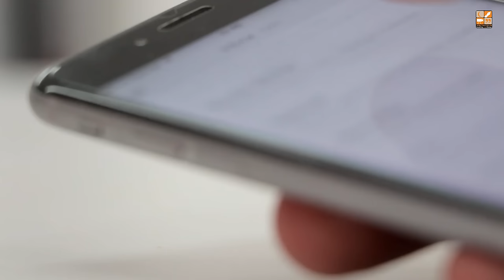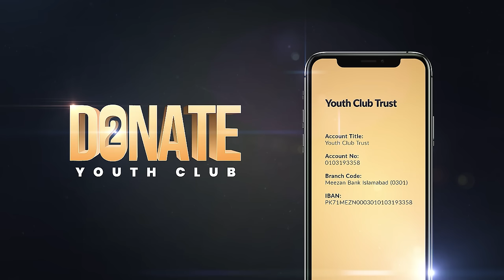GOLDEN TIP TO END A HARAM RELATIONSHIP | Tuaha ibn Jalil